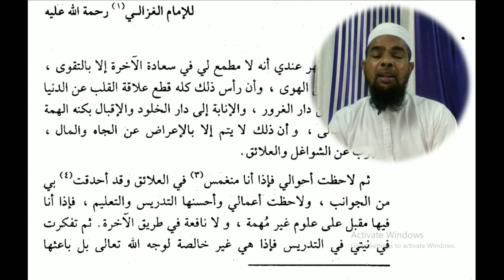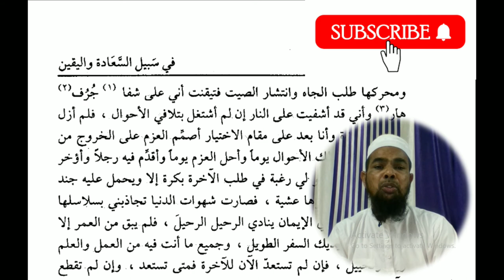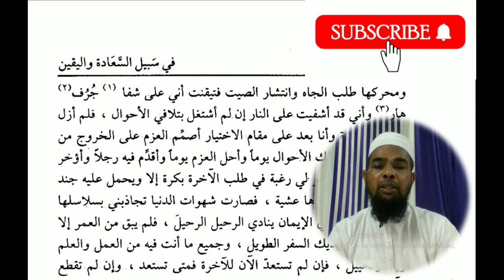Learn arabic language and arabic literature Arabi adab Arabi zaban/arabi seekhe/مختارات اول السعادة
A

sslamu Alaikum !

Hazrat!

Taqreer bayanat
Taqreer bayan
Taqreer vidio
Ilm ki fazilat aur hasil karne ka tariqa
Rasheed Rajasthani
Rasheed nadvi
Islahi bayan
Islahi bayanat
Motivational vidio
Abdur Rashid
Abdul Rashid
Rashid miftahi
Rasheed
Rashid
Tarbiyat
Darsequran
Dars e Quran
Darse hadees

Rasheed nadvi
Islahi bayan
Islahi bayanat
Motivational vidio
Abdur Rashid
Abdul Rashid
Rashid miftahi
Rasheed
Rashid
Tarbiyat
Darsequran
Dars e Quran
Darse hadees